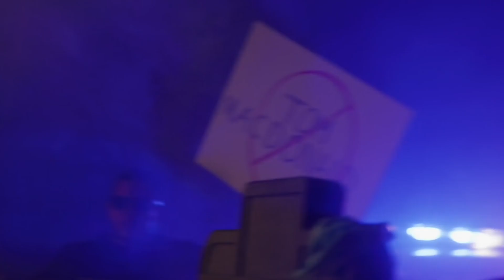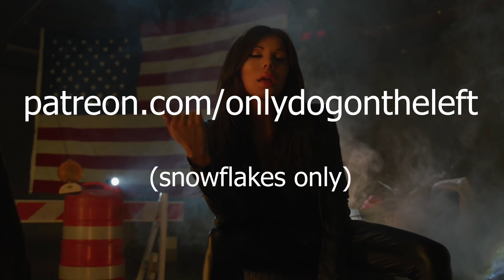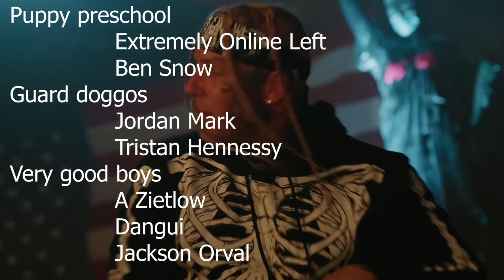Snowflakes is a terrible song (for 2021)